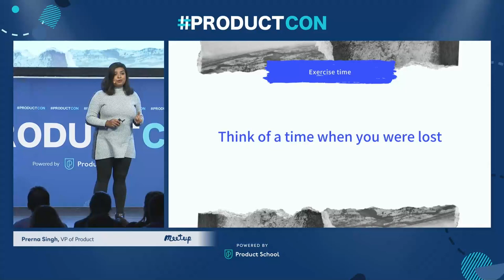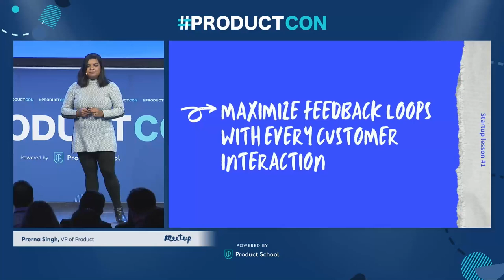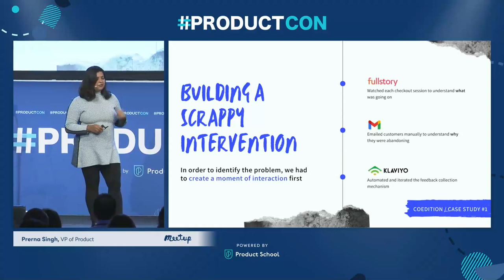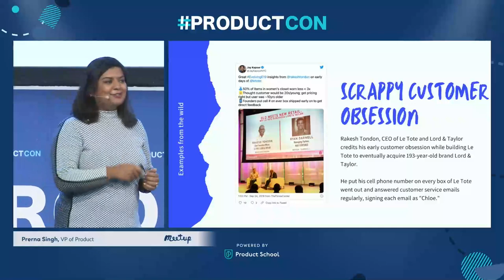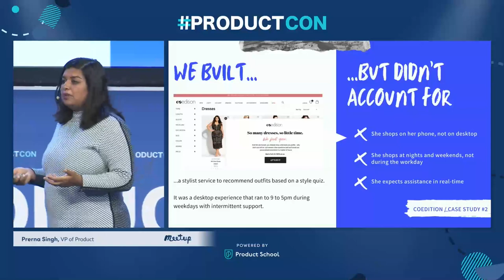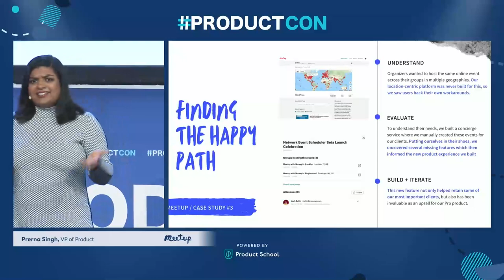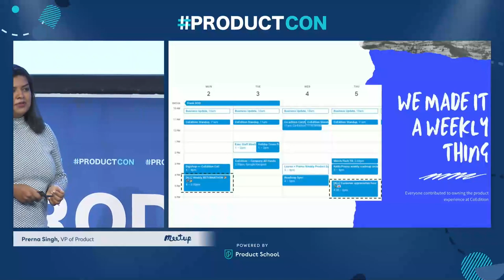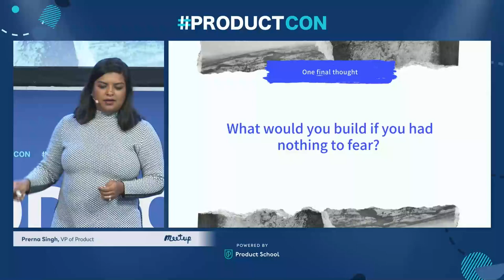ProductCon NY '22: Scrappy to Scale: Lessons From Startups by Meetup VP of Product, Prerna Singh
ABOUT THE SPEAKER:
Prerna is VP of Product at Meetup, heading the design and product teams as they work to create a better mobile and web experience. She was promoted to her current role after just a year and a half of serving as Senior Director of Product. Before this, she worked as VP of Product at CoEdition, an early-stage eCommerce startup where she leads product, design, data science, and engineering teams.